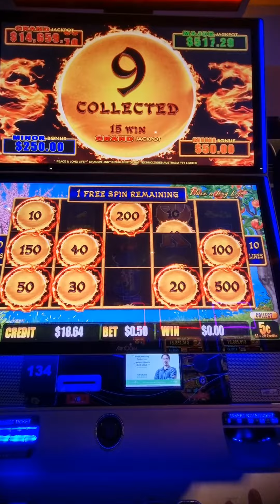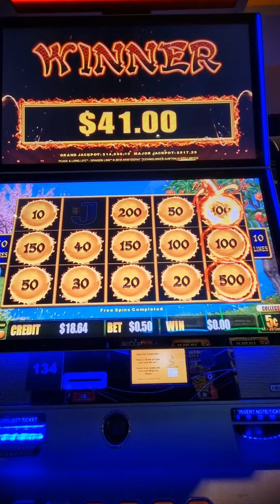Dragon Link 50c Small Bet 5c Denom Hold & Spin for Grand Jackpot Big Win(full ver.)